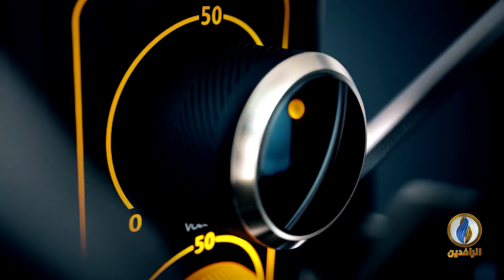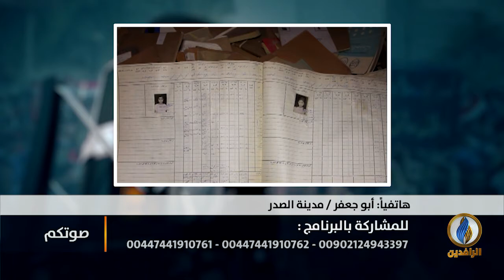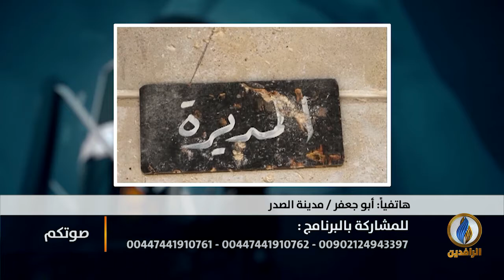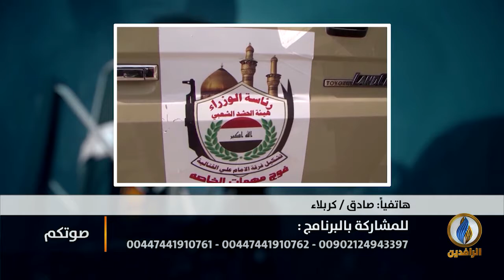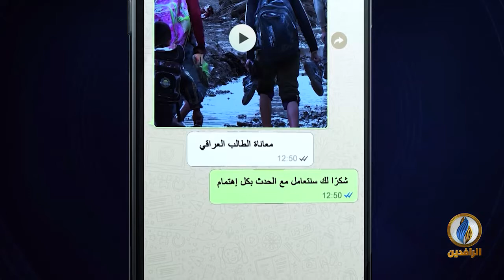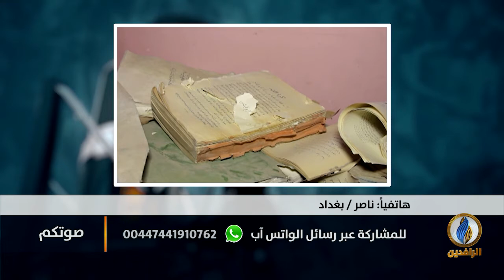صوتكم | مع قرب نهاية عامها الأول.. ماذا قدمت حكومة عبد المهدي؟